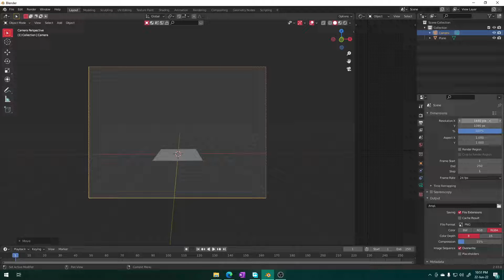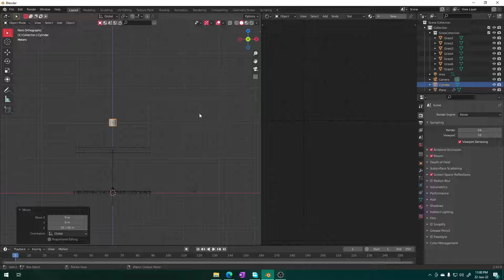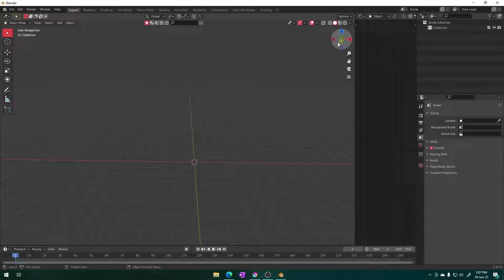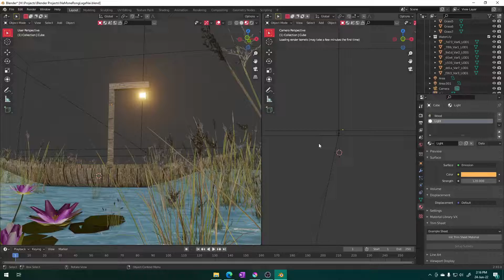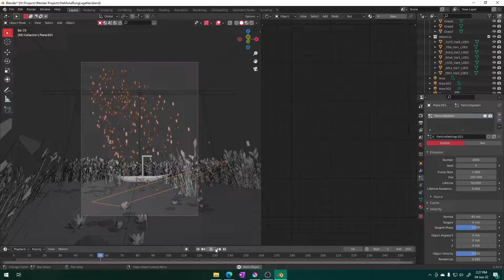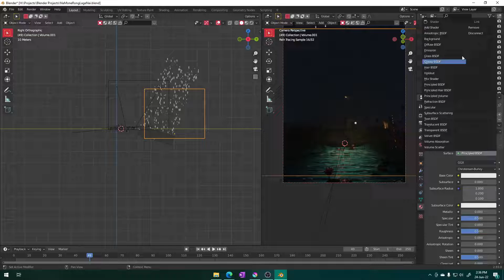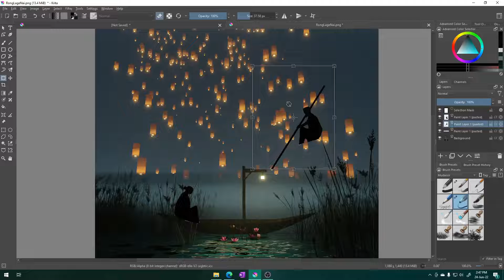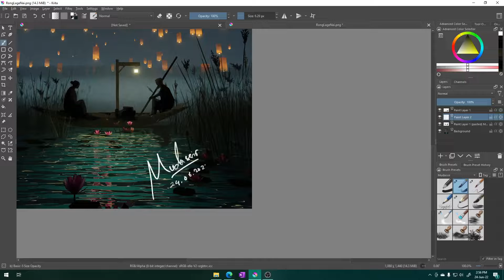Digital art timelapse #1